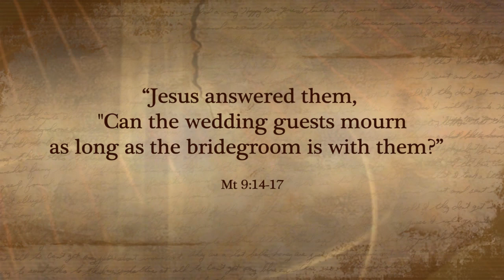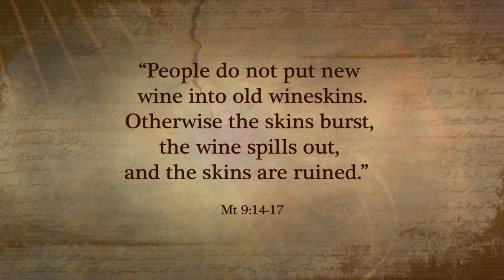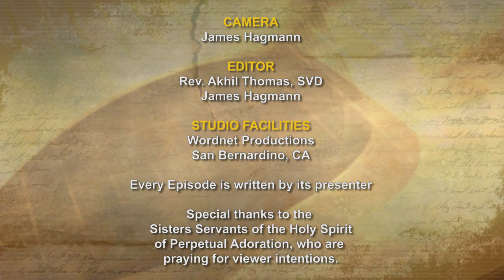iGod Today with Anne McCarthy; Today's topic: Praise the Lord for the Lord is good!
"Why do we and the Pharisees fast much, but your disciples do not fast?" Jesus answered them, "Can the wedding guests mourn as long as the bridegroom is with them? The days will come when the bridegroom is taken away from them, and then they will fast.